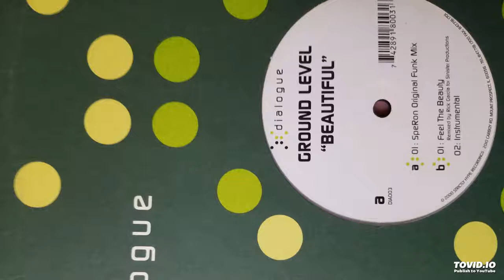Ground Level - Beautiful (Feel The Beauty Mix)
Uploading a proper rip of the vinyl because one didn't exist.